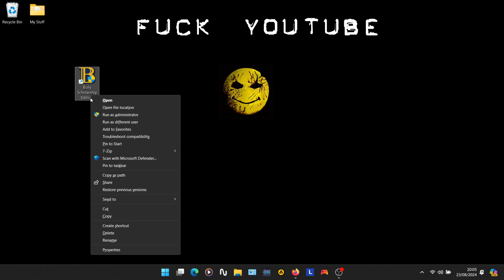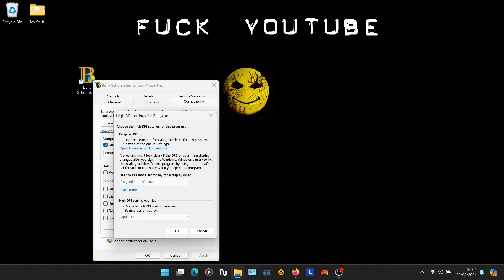How To Fix Bully Scaling Issue On Windows 11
Not my best edited videos but I thought I had to make it being no-one made a video on is yet